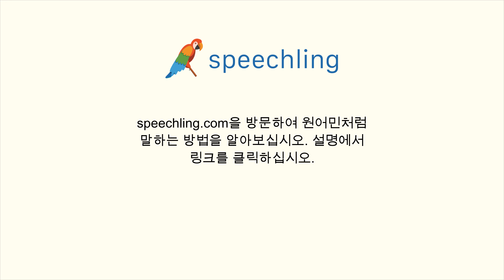독일어로 "그냥 둘러보는 중이에요." 말하는 법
남자 목소리 :
Ich schaue nur.

여성 목소리 :
Ich schaue nur.

남성 음성 번역 :
그냥 둘러보는 중이에요.